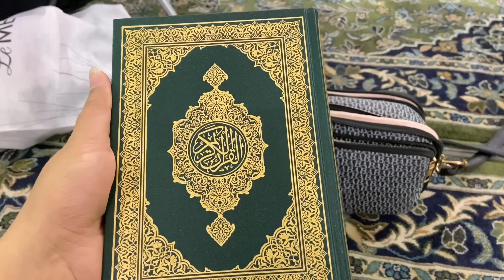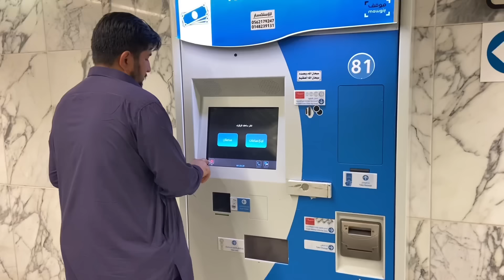Allah pak ka shukar ada kiya || swimming pool party || salma yaseen vlogs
Allah pak ka shukar ada kiya
Swimming pool party
Salma yaseen vlogs